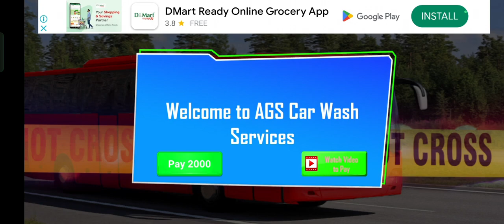अब गेम खेलकर पैसे कमाओ online paise kaise kamaye free fire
अब गेम खेल के कमाओ पैसा
online paise kaise kamaye mobile seonline paise kaise kamaye game khel keghar baithe paise kaise kamaye
se paise kaise kamayepaise kaise kamaye app seonline game khel kar paise kaise kamayeonline paise kaise kamaegarena free firefree fire max